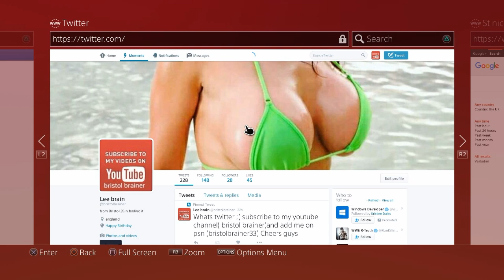GTA CARS,tuned!! Part 1